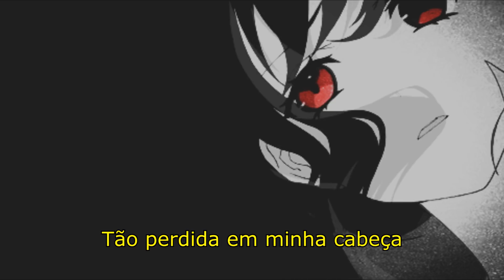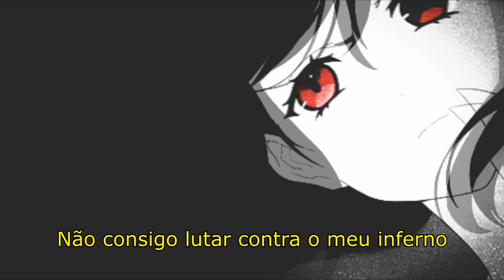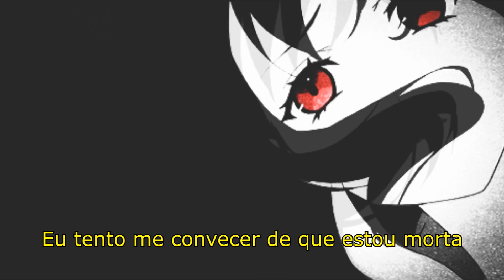CAN NOT FIGHT AWAY MY HELL - LiL BO WEEP (LEGENDADO PT BR)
Anime:Shinsekai Yori

Letra:

i work so hard im a mess,
too fucking caught up in my head.
i try to scream, i try to express,
i try to convince myself im dead.

im not free, im not me,
im a reaction of what ive been,
this isnt real, i cant feel,
i am lost and cant be found.

how can i speak,
how can i yell,
how can i unlock my own shell.
how can i be,
how can i see,
how can i find whats lost in me.

im not afraid,
im not scared,
im just caught up in my head.

can not speak,
can not breathe,
wana run away from me.
can not scream,
can not yell,
can not fight away my hell.

i cant feel,
i cant break,
maybe my life was a mistake.
i cant see,
i cant hear,
im afraid of what i fear.

Tradução:

Eu dou duro pra caralho
Eu sou uma bagunça
Tão perdida em minha cabeça
Eu tento gritar, eu tento expressar
Eu tento me convecer de que estou morta

Eu não sou livre, eu não sou eu
Eu sou uma reação do que eu tenho passado
Isso não é real
Eu não consigo sentir
Eu estou perdida e não posso ser encontrada

Como posso falar?
Como eu posso gritar?
Como posso abrir minha própria concha?
Como posso ser?
Como posso ver?
Como posso encontrar
o que está perdido em mim?

Eu não estou assustada
Eu não estou com medo
Estou apenas perdida na minha cabeça